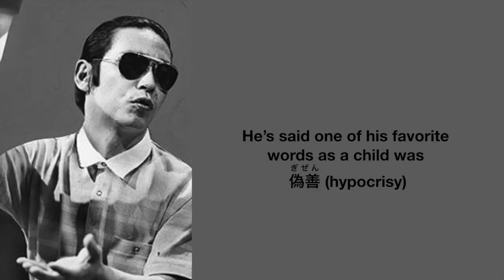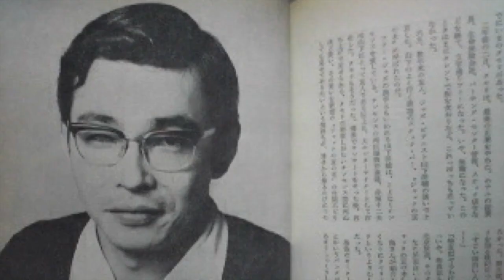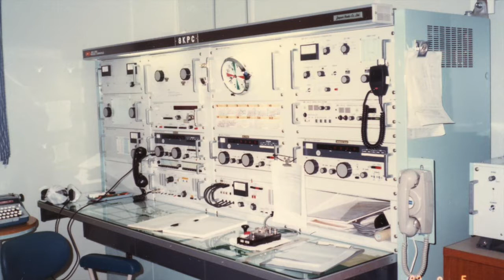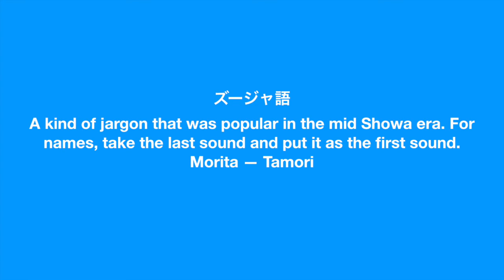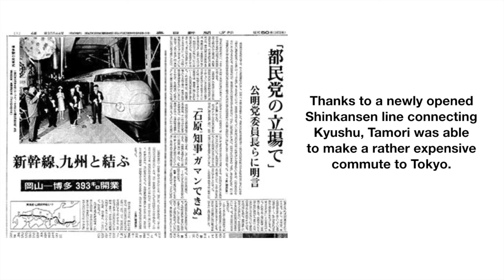The History of Tamori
Behind the sunglasses. A short history of the king of daytime talk, Tamori.

Special thanks to zebesttfd for the request.

笑っていいとも！　タモリ・さんまの日本一のホラ吹き野郎 (1992年7月17日)

「プレミアムボス」新CM【プレミアム対談編】　タモリが“イグアナ”披露も…「全然うけてないね」